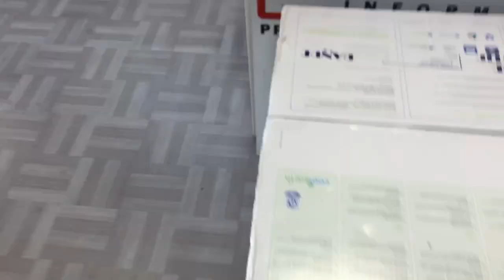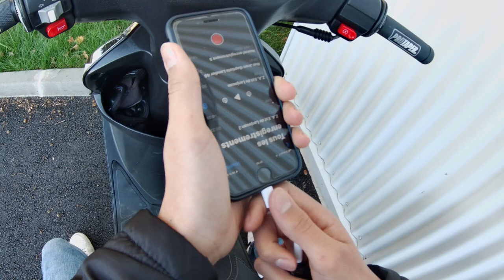JE VAIS A MON STAGE EN MOTO !!!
Yo les gars j'espère que vous allez bien aujourd'hui je vais a mon stage en entreprise d'informatique en scooter c'était une assez bonne journée j'ai monté un pc et il y'a un gars qui levait a cote de mon stage .

🎥MON MATERIEL🎬
📸Iphone7
    Webcam aukey
    Micro neewer nw-700
🎬Montage première pro
🧮Miniature photoshop